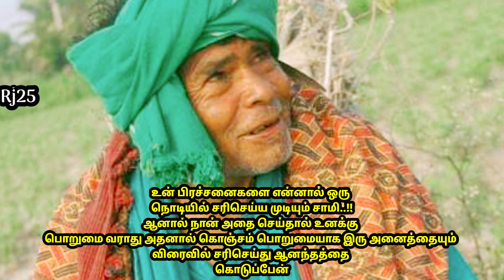விரைவில் உன் கஷ்டத்தை சரிசெய்து விடுவேன் சாமி..!!ஆனால் நீ பொறுமையுடனும் நம்பிக்கையுடனும் இரு ..!!